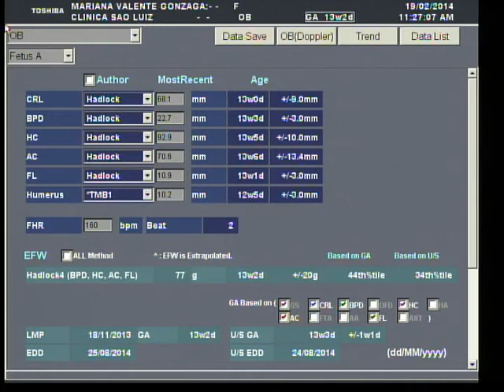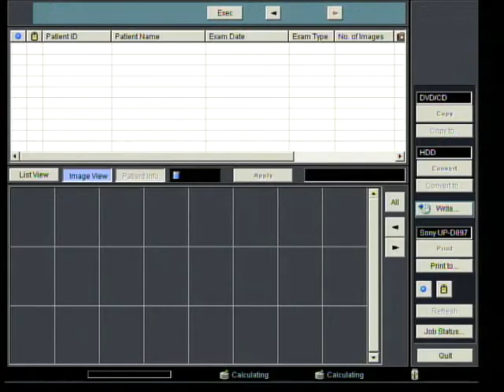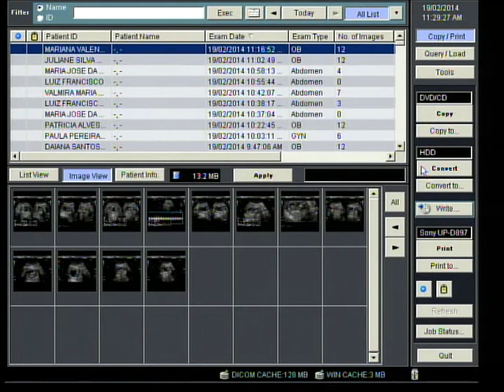1º Ultrassom morfológico - Mariana Valente Gonzaga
Primeiro ultrassom morfológico realizado pela Mariana. Será menino ou menina?